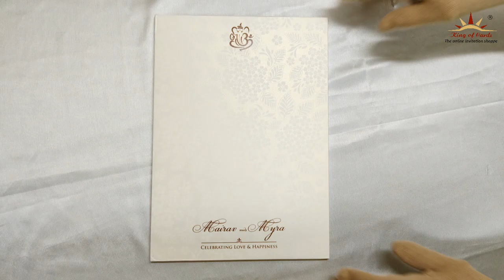White Embossed Dot Floral Invitation Card-KPC33290